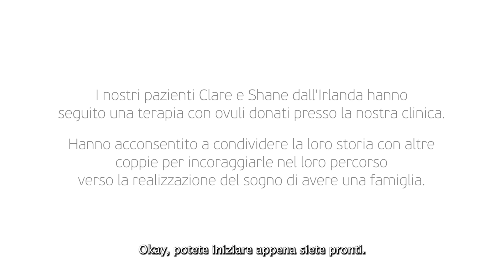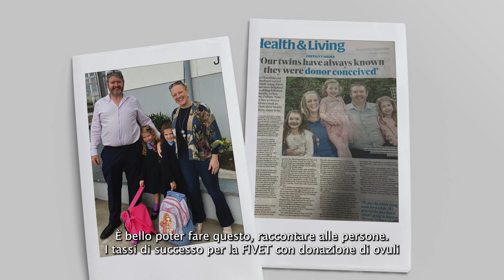Clare e Shane dall'Irlanda | IVF CUBE